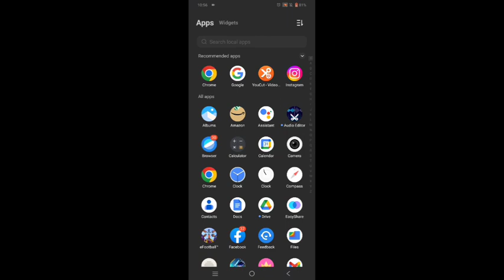Vivo v25 solve auto screen off problem,how to solve auto screen off problem in Vivo v25